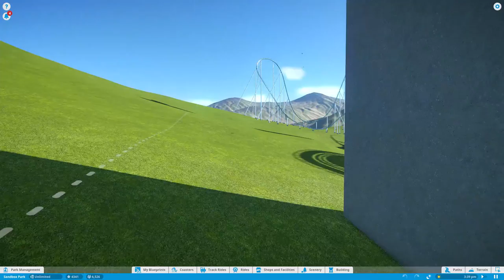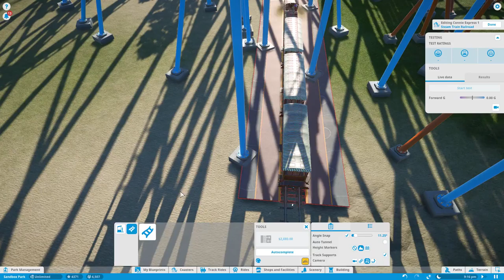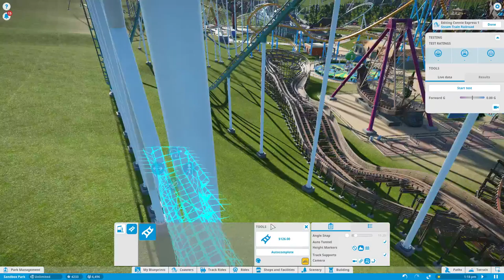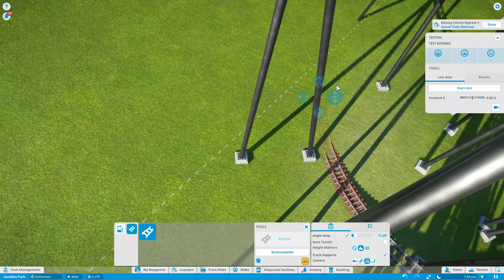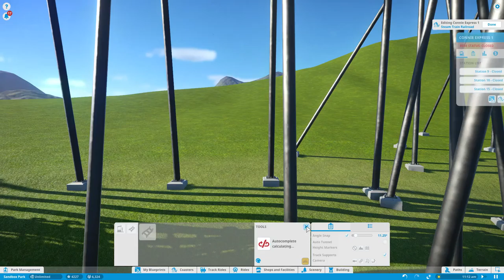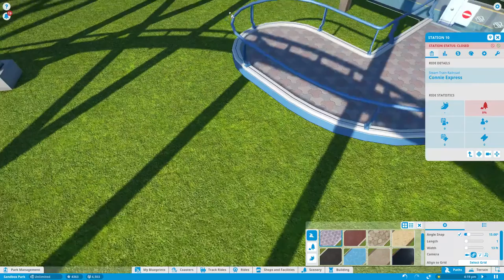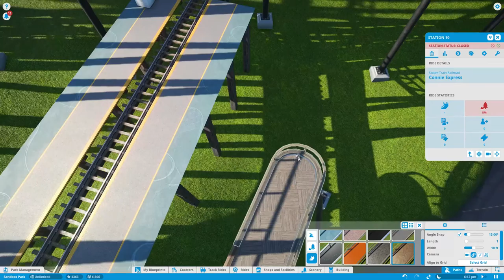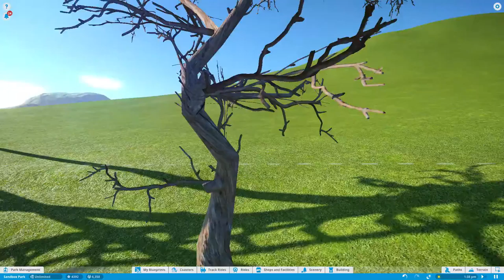Planet Coaster - Beta - Cedar Fair Park "Operation: Go Somewhere Else Phase 1"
Ghost Town is too damn popular! Operation: Go somewhere else is in effect. Phase 1 is building a railroad to move people elsewhere. Phase 2 is building a rapids attraction in Camp Snoopy. Phase 3 is building a second log flume. Hopefully once all is said and done people will stop swarming Calico, Timber Mountain Log Ride, and Eaglehawk.

This will be the last beta video for Planet Coaster since the game is now out.